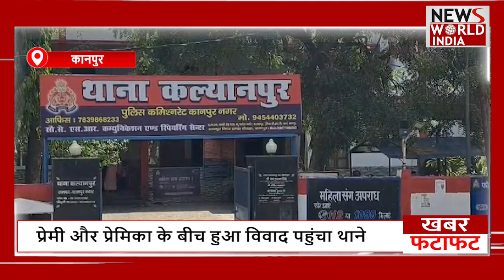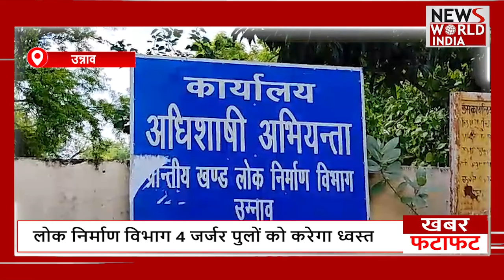फटाफट अंदाज में देखिए सभी बड़ी खबरें ! TOP NEWS